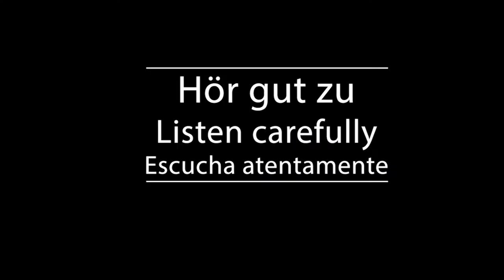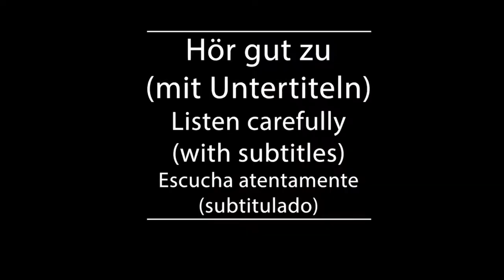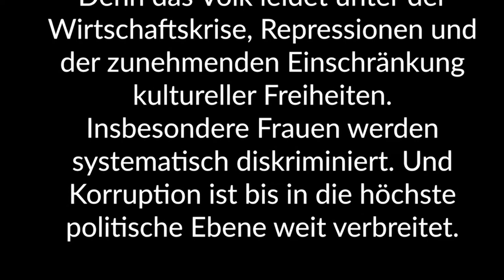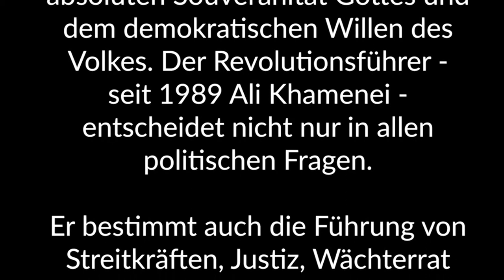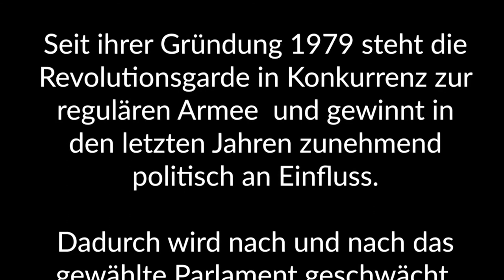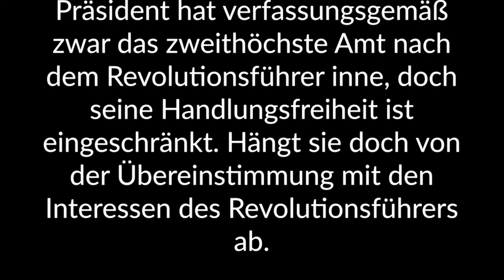Shadowing in German- Wie funktioniert das politische System im Iran?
Timelines:
00:10 Hör gut zu /Listen carefully/Escucha atentamente
03:11 Hör gut zu (mit Untertiteln)/ Listen carefully (with subtitles)/ Escucha atentamente (subtitulado)
06:13 Hör zu und wiederhole sofort das Gesagte/ Listen and repeat immediately what was said/Escucha y repite inmediatamente lo dicho

Text:
Immer wieder protestieren die Menschen im Iran.  Denn das Volk leidet unter der Wirtschaftskrise,  Repressionen und der zunehmenden Einschränkung kultureller Freiheiten. Insbesondere Frauen werden systematisch diskriminiert. Und Korruption ist bis in die höchste politische Ebene weit verbreitet.

In der Islamischen Republik werden Parlament und Präsident zwar vom Volk gewählt,  aber kann das iranische Volk hiermit wirklich Einfluss auf die Politik seines Landes nehmen? Die Verfassung des Iran ist auf zwei Fundamenten aufgebaut: Einer republikanischen und einer religiösen. An der Spitze des Staates steht ein schiitischer Geistlicher als „Oberster Revolutionsführer",  der durch einen Expertenrat bestimmt wird.

Parlament und Präsident werden durch das Volk gewählt.  Es kommt also zu einem Spannungsverhältnis zwischen der absoluten Souveränität Gottes  und dem demokratischen Willen des Volkes. Der Revolutionsführer -  seit 1989 Ali Khamenei - entscheidet nicht nur in allen politischen Fragen. Er bestimmt auch die Führung von Streitkräften, Justiz, Wächterrat und Staatsmedien.

Und er kann direkt in die Arbeit von Regierung und Justiz eingreifen.  Ihm untersteht auch die 125.000 Personen-starke Revolutionsgarde. Welche wiederum eine paramilitärische Miliz, aus ca. 1 Millionen Freiwilligen kontrolliert. Seit ihrer Gründung 1979 steht die Revolutionsgarde in Konkurrenz zur regulären Armee  und gewinnt in den letzten Jahren zunehmend politisch an Einfluss.

Dadurch wird nach und nach das gewählte Parlament geschwächt.  Parlamentarierinnen und Parlamentarier stimmen über den Haushalt ab  und beschließen Gesetze. Doch alle Beschlüsse des Parlaments werden vom Wächterrat überprüft,  ob sie verfassungskonform sind  und auch mit den Leitlinien des Islam übereinstimmen. Letztlich dominieren militärische Sicherheitsfragen alle politischen Entscheidungen.

Der demokratisch gewählte Präsident hat verfassungsgemäß  zwar das zweithöchste Amt nach dem Revolutionsführer inne,  doch seine Handlungsfreiheit ist eingeschränkt.  Hängt sie doch von der Übereinstimmung mit den Interessen des Revolutionsführers ab. Offensichtlich stehen Parlament und Präsident einer enormen Machtfülle  durch religiös-revolutionäre Einrichtungen gegenüber.

Trotzdem bleibt es den Menschen im Iran wichtig, ihre Rechte einzufordern. Wahlen waren bisher immer eine Möglichkeit für das iranische Volk seinen Willen auszudrücken.  Mehr Informationen über Politik im Iran erhalten Sie auf unserer Webseite.

Untertitel: Heinrich-Böll-Stiftung